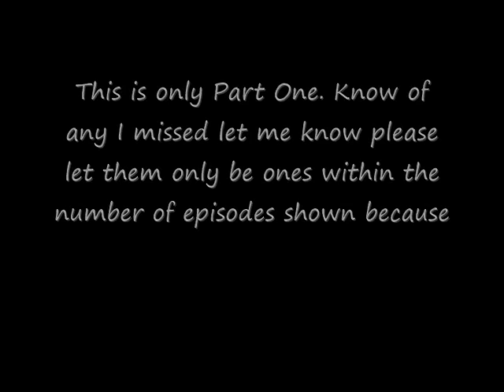The Lecherous Monk Miroku Part One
Story:

This part one of Miroku’s lecherous moments throughout the Inuyasha series. Know of any I missed? Let me know but please don’t mention ones that are not within the number of episodes within the video for example part one has episodes 16 to 51 so please don’t mention a movie or episode 101.

1. Non-commercial (I make no money or profit from this in any way, shape or form) 2. Transformative in nature, and 3. Does not compete with the original work and could have no negative effect on it’s market.